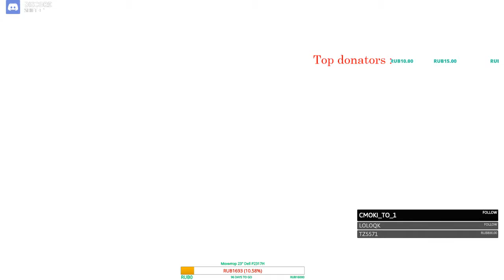[ENG/ RUS] UP RANK!!! - road to 100 followers csgetto.com (Part 13)